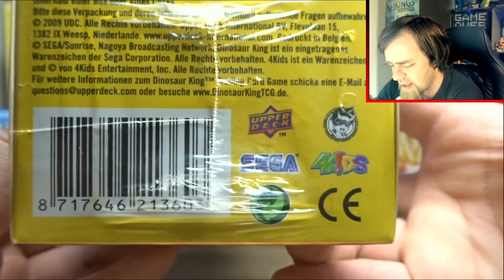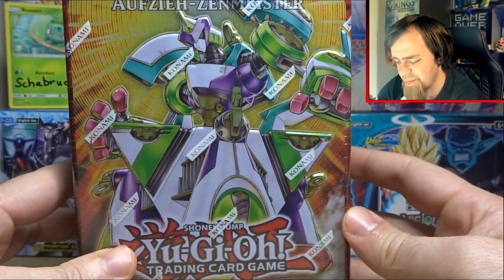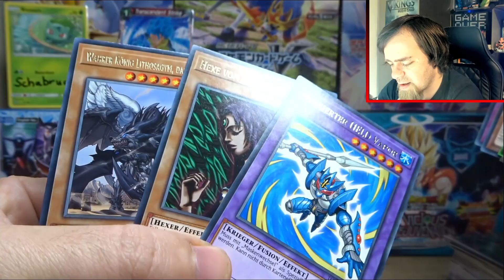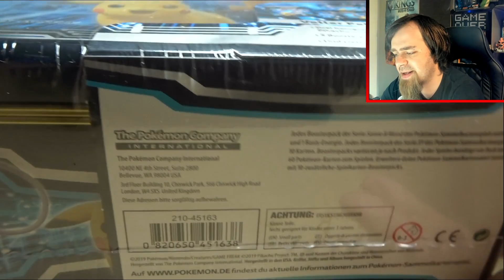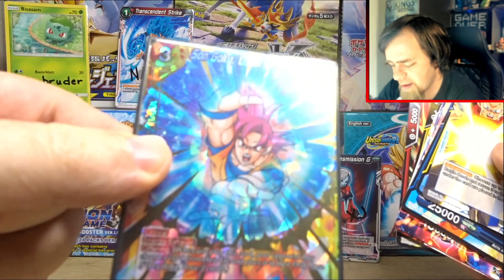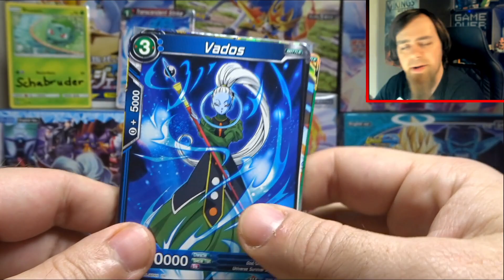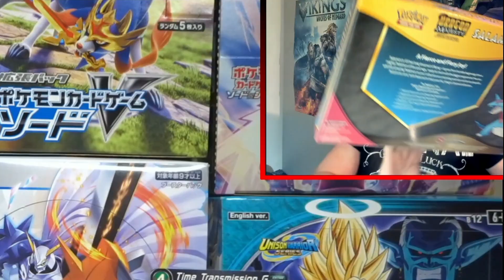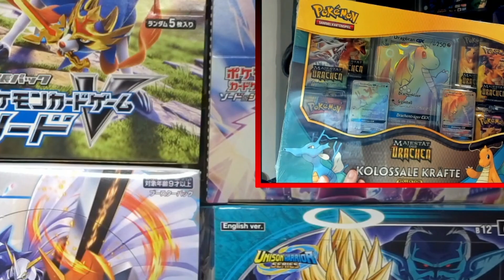SALE - Ich MUSS einen Teil meiner Sammelkarten Boxen verkaufen! 🥺 Pokémon & mehr! | Rabbits Openings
Hey Leute und Willkommen zu einem weiteren Sammelkarten Video von mir! Heute will ich euch etwas zuerst anbieten, wenn nicht dann landet es auf Ebay usw! Meine Sammlung ist schon viel zu groß und Platz viel zu klein... deshalb muss ich mich von einigen Pokémon Boxen und vielem mehr trennen! :(
UND ich habe unzählige Sammelkarten von Pokémon, YU-GI-OH! und Dragon Ball Super Card Game. Deshalb würde ich gerne welche davon verkaufen damit Leute damit Spaß haben können und sie vielleicht ein neues TCG für sich entdecken! Es gibt viele der Custom Booster Packs also schlagt schnell zu und noch ein paar der Rabbit Big Packs! Vor allem die Waifu Packs :P
Alle Community Bestellungen erhalten natürlich einen Bonus dazu! Gerne bei mir melden auf meine E-Mail wenn ihr sie haben wollt! ;)
Ich hoffe ihr hattet Spaß mit dem Video und lasst gerne ein Abo da um kein Opening mehr zu verpassen! Es kommen auch mehr YU-GI-OH!, Magic the Gathering, Dragon Ball Super Card Game Openings und vieles mehr! Viel Spaß und haut rein!

Kanalmitglieder:
BlackSoul Diana
L u t z e
Schabruder
Naru R.
Black XJ

Rabbit Big Dragon Ball Packs Karten Lot Pokémon Dragon Ball YU-GI-OH! Custom Made Booster Packs Pokemon Box